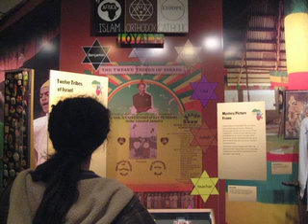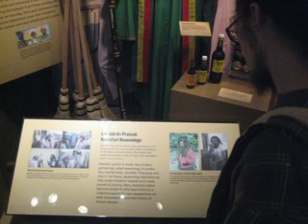For My People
young funny back at it againnn..GP aka Numerator aka Gary G Wizzy featuring ya boy ian pew pew pew pewwwww